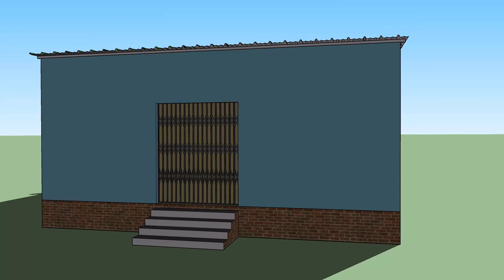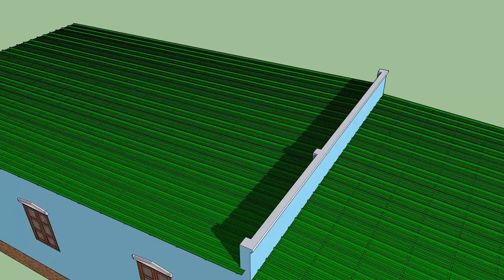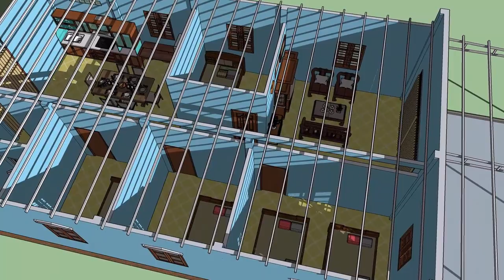Thiết Kế Mẫu Nhà Ở Cấp 4 Mái Tôn Đẹp (9x20m) - 4 Phòng Ngủ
Mời bạn tham khảo mô hình đơn giản cấp 4 giá rẻ, ngôi nhà được thiết kế theo phong cách đơn giản với diện tích 9x20m. Công năng của ngôi nhà này bao gồm phòng khách, bếp, 4 phòng ngủ và 1 nhà vệ sinh.
Đây là một mô hình nhà tương đối thoải mái phù hợp với khu vực nông thôn và phù hợp cho các gia đình có điều kiện kinh tế eo hẹp. Tất cả các chi tiết về mô hình nhà cấp 4 này, xin vui lòng để lại nhận xét bên dưới!

✅ Hy vọng mọi người sẽ ủng hộ và ĐĂNG KÝ (SUBSCRIBE) kênh, đừng quên nhấp vào THÍCH (THÍCH) và CHIA SẺ (SHARE) hoặc bình luận để giúp Thanh Tùng cải thiện kênh nhiều hơn nữa!